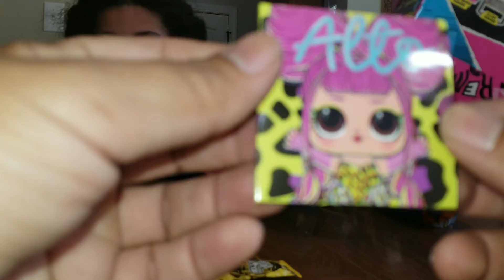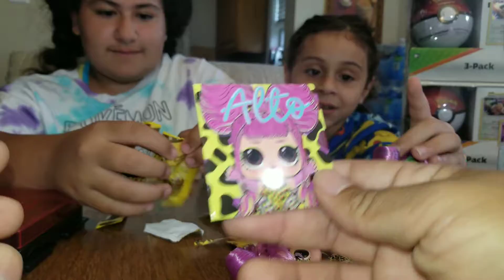Alto Doll Unboxing- LOL Suprise Remix Hair Flip - We finally opened a second juan!!